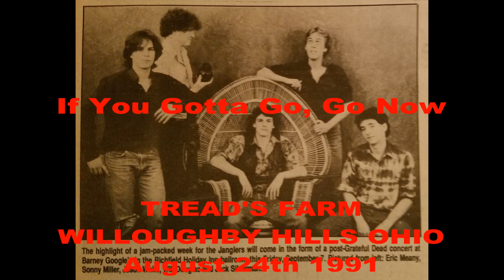Janglers - If You Gotta Go, Go Now (Bob Dylan cover) - Tread's Farm 8/24/91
THE JANGLERS cover the Bob Dylan song IF YOU GOTTA GO, GO NOW at Tread's Farm in Willoughby Hills Ohio on August 24th, 1991